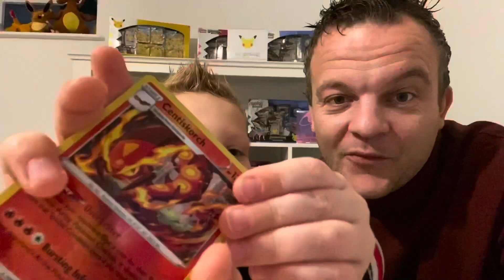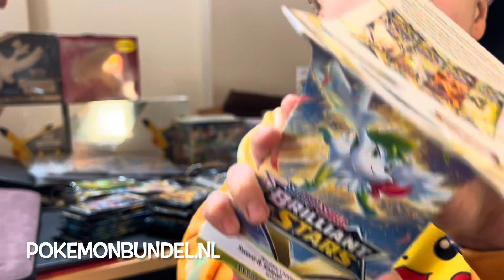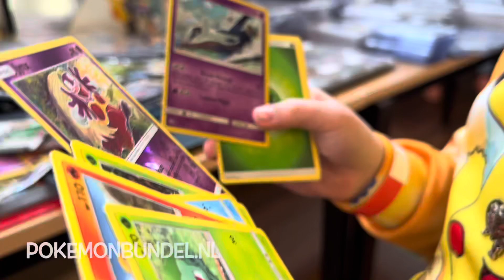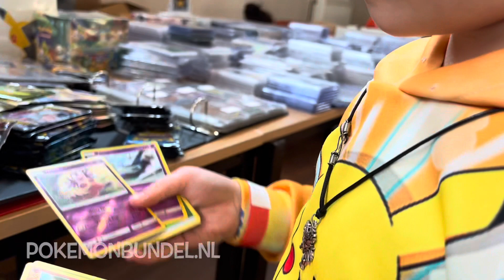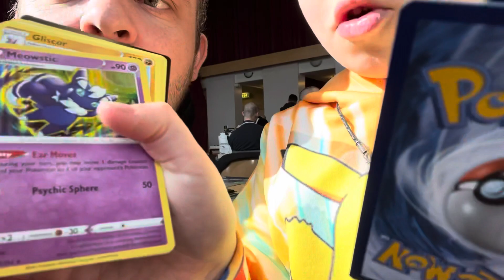Pokemon fandag 2022 Rijsenhout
Welkom bij Papa en Sem, ga lekker achteruit zitten en geniet van het openen van de Pokémon kaarten.
Elke week nieuwe video’s over veel verschillende series ,boxen, pakjes en specials.